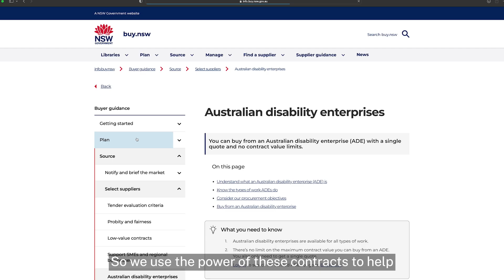Social benefit for communities: Piloting a new approach to government procurement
NSW Public Works collaborated with partners to develop a bespoke approach to increase Aboriginal and disability participation on the whole-of-government contracts for cleaning, security and maintenance. The award-winning approach has greatly increased social procurement spend and created new opportunities for suppliers.